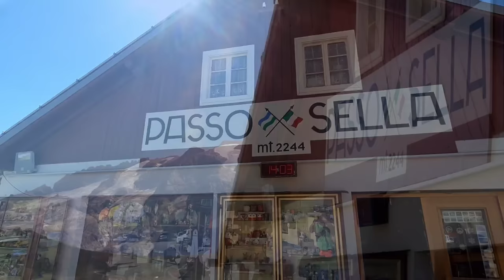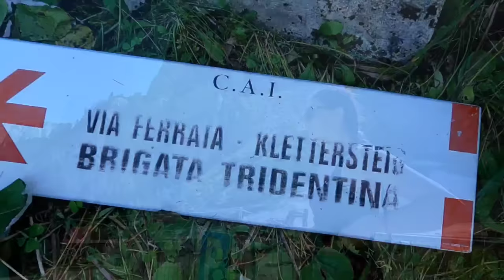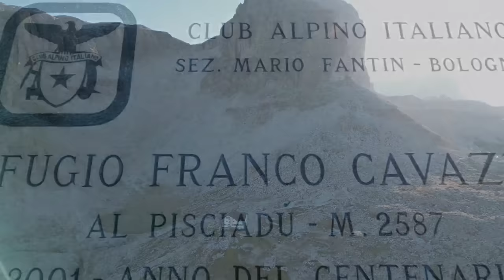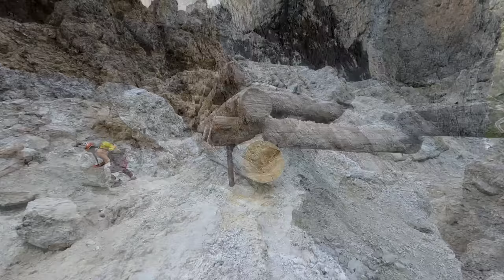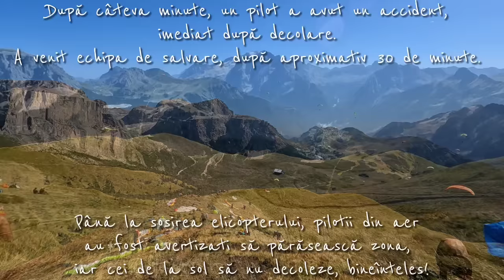Accident, traseu distrus de vijelie, mașini îngropate sub stânci, GoPro pierdut | PISCIADÙ-DOLOMITI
Via ferrata Pisciadu, refugiul Cavazza al Pisciadu, zbor cu parapanta Col Rodella (DOLOMITI).

sau
💳 IBAN transferuri locale RON (România):
RO36 BREL 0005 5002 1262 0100 (Cristina Georgiana Chițu)
💳 IBAN transferuri internaţionale EURO, USD şi alte valute:
LT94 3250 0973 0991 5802 (Cristina Georgiana Chițu, SWIFT REVOLT21)

MULŢUMIM SUSŢINĂTORILOR:

👉 Youtube Membership
Julian Stirca Photograph
BlackCris
Valentin Rubtov
Mihai Becciu
geominer broker
Julienne
Ionuţ Bastea
Nicolae Vintan
RoseN CJ
Ramona C
Nicolae Tintea
Florica Toma
Rodica Niculescu
Silviu Daineanu
Vali Seicean
Catalin Cosma - Outdoor Travel
Horatiu Gabriel
Tai Kai
A.M.
Marius Costescu
Florin Dobinca
CDR
Palaloga Litian
Marius Iconaru
Cristina Radasanu
B.T.B.
Corneliu Stefan Esanu
Ciprian Tutunea
Mugur de Fluier
Pavel Niculae
Marius Dinu
Iulian Pritu Anghel
Sandor Lorincz
G TIM
Diana Matei
Liviu
IG Adventures
Sabiniu Dragomir
Sandu Stelian
Nicol's Vision
Paul Andrei Sebestyen
Sabiniu Dragomir
Alexandru Marculescu
Adina Maria Caramizaru
Koh Stey CK
Titus F.
Christian Chelu
b42kef
Gabriela Popa
Harmony - A Journey Through Sound
Marilena Angelescu
Andreea.Andreea
Gabriel Burlacu
Leonard Demenciuc
Yani Planet
codau 26
Claudiu Muresan
Viorel Stoica
Travel Wide
Radu Gazea

Cătălin Dinu
Nicole Mustatea
Nicolae Tintea
Mihai Mecea

Dan Ciuchi
Lucian-Mihai Anca
Viorel Stoica
Ionut Zaharia
Bogdan Spiridon
Constantin G
Mihai Popescu - Vulcan HD
Nicolae Vintan
Andreea
Nina
Daniel